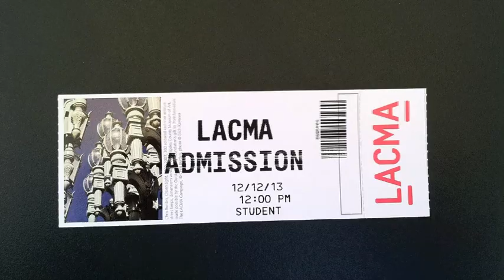El Fanático- Nicholas Raizman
by Luis Arenal Bastar